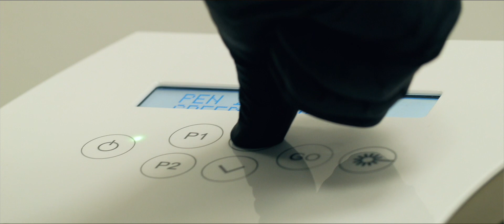Shane's scalp micropigmentation story with Skalp®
Scalp Micropigmentation is a life-changing hair loss treatment that replicates the natural appearance of real hair follicles by depositing pigment into the skin with a needle, giving you the look of a full head of hair that has been closely shaven with any hairline you like.

Scalp Micropigmentation is a convenient, affordable, non-surgical and 100% effective hair loss solution for balding, receding hairlines, thinning hair, hair transplant scars and alopecia. The treatment is non-surgical and the results are instant.

Skalp® is recognised as the world's number one Scalp Micropigmentation clinic. We are known worldwide for offering the most natural hairlines & realistic results possible. Skalp® practitioners are the most experienced in the industry and go the extra mile to ensure every client gets their perfect hairline.

We offer FREE consultations so you can see how natural our results are with your own eyes. We can also show you how you will look with your new hairline before having the treatment with a FREE virtual hairline mock-up.

Skalp® Clinic Locations

• London
• Manchester
• Edinburgh
• Dublin
• Los Angeles